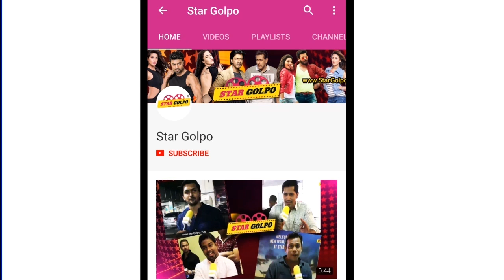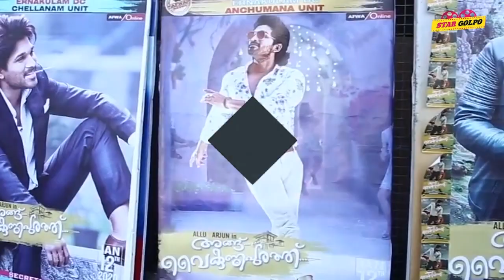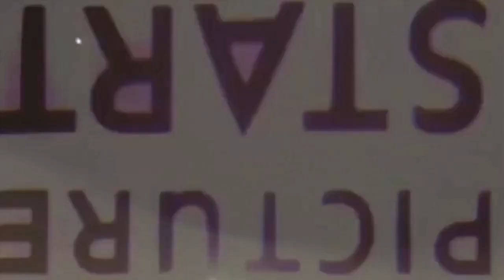yash কেন অ্যাওয়ার্ড অনুষ্ঠানে যেতে চান না? এবার ১ মুভিতে ২ চরিত্রে থাকবেন Allu Arjun? Star Golpo